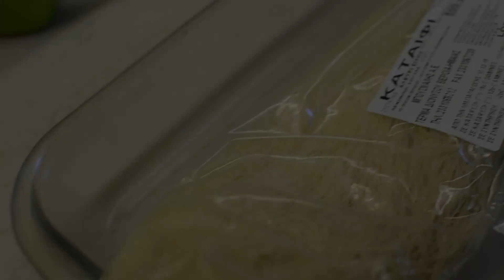Πως Να Κάνουμε Κανταΐφι Γαλακτομπούρεκο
Συνταγή : Για την κρέμα : 1 λίτρο γάλα,  μισή κούπα σιμιγδάλι ψιλό , 3  αυγά , 1 κούπα ζάχαρη, 50γρ βούτυρο στο τέλος.

Για το σιρόπι : 800γρ ζάχαρη , 600γρ νερό , 1 στίκ κανέλα, 1 κουταλιά της σούπας χυμό λεμονιού.

1 πακέτο κανταΐφι 500γρ   μισή κούπα για το κανταΐφι

ΕΚΤΈΛΕΣΗ : πρώτα ετοιμάζουμε το σιρόπι . Σε ένα πυρέξ ανοίγουμε το κανταΐφι και ρίχνουμε το ζεστό βούτυρο (200γρ) για να αρφανέψει και κρατάμε το μισό στην άκρη για να το βάλουμε πάνω από την κρέμα .
Ετοιμάζουμε την κρέμα και την ρίχνουμε πάνω από το μισό το κανταΐφι και την σκεπάζουμε με το άλλο μισό που αφήσαμε πριν .Το βάζουμε στον φούρνο στους 200 βαθμούς πάνω κάτω για 40 λεπτά. Το  βγάζουμε από τον φούρνο και σιροπιάζουμε και το τ6ρώμε την επόμενη μέρα καλή σας επιτυχία.

Όποιος θέλει να βοηθήσει οικονομικά το κανάλι μας μπορεί να το κάνει στο παρακάτω